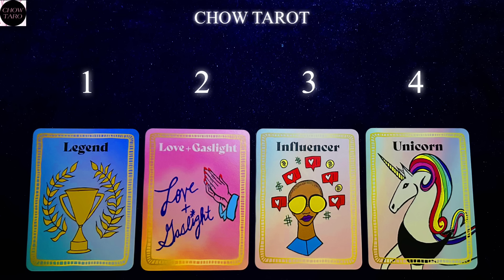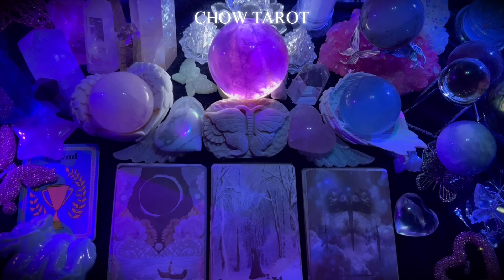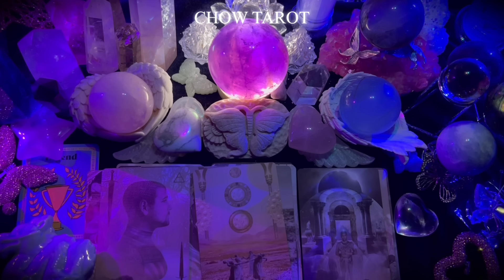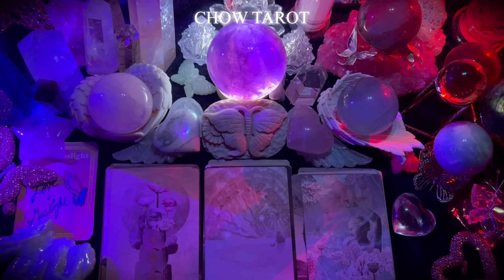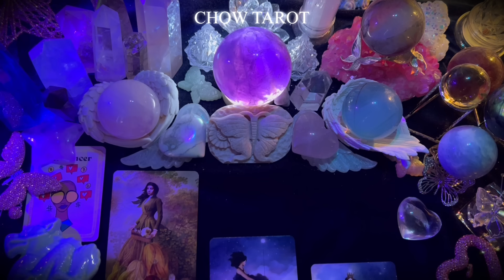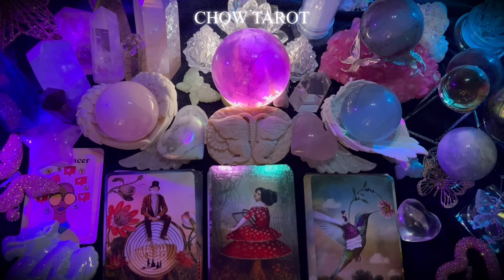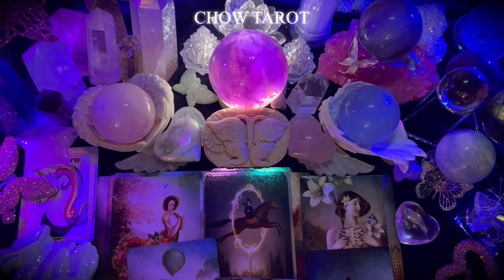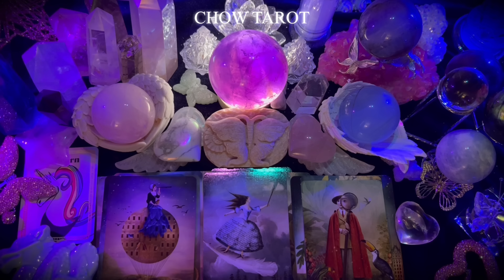[타로]🎀9월 상대방 마음속에 모든 것🦩그 사람에게 나는 어떤 이미지일까?🫧속마음과 행동